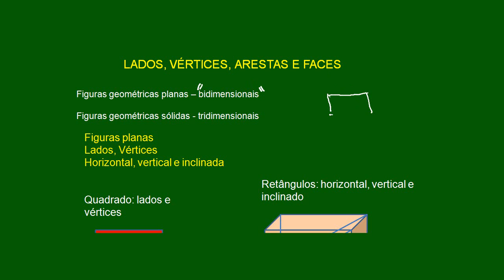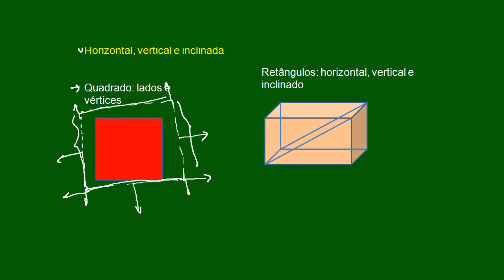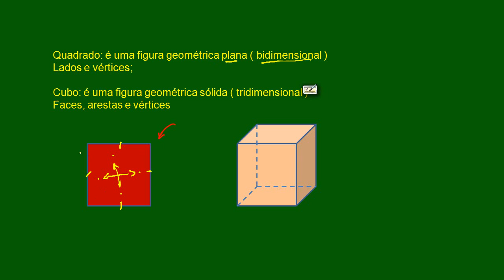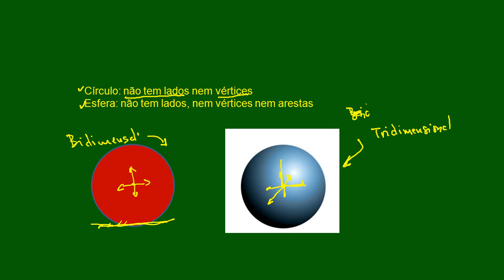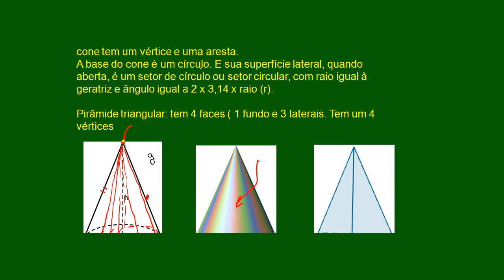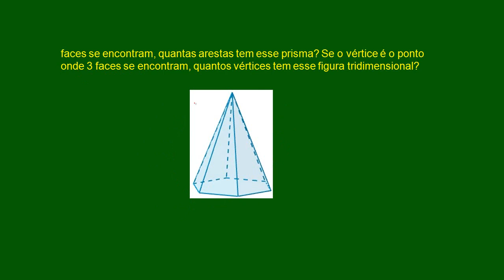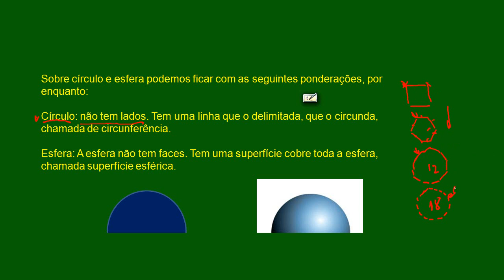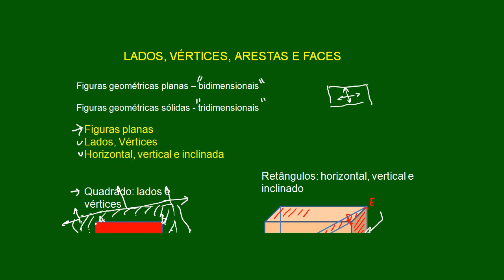PRI-N3 - Lados, vértices, arestas e faces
Geometria. Figuras geométricas planas. Figuras geométricas sólidas